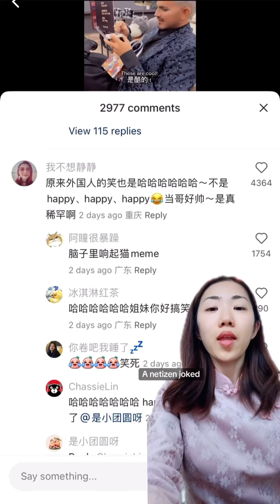Adam Lambert won the heart of Chinese netizens on Singer 2024 全中国都爱上了亚当 Whataya want from me好听炸了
Allegedly Adam’s appearance fee was 7m USD and Mango TV sold the ads for that episode of the show for 12.5m USD.

A netizen said inviting Adam as a challenger on the show is like you go to a boxing match and saw your opponent’s last name is Tyson and you thought you may be able to fight for a few seconds then you went into the ring and saw Ultraman in front of you.

Follow for daily dose of language fun and Chinese pop culture.

Dm for Cantonese/Mandarin tutoring and tattoo consultation.